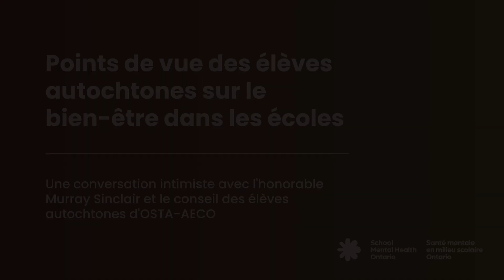Points de vue des élèves autochtones sur le bien-être dans les écoles (3/6)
Une conversation intimiste avec l’honorable Murray Sinclair et le conseil des élèves autochtones d’OSTA-AECO